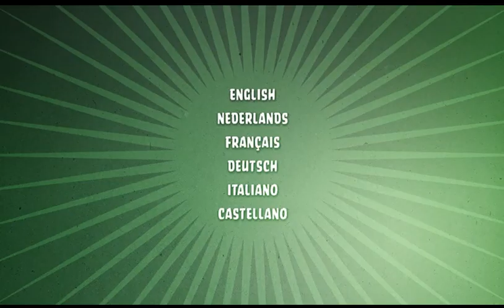Opening to Piggy Tales: The Complete First Season 2015 DVD (Australia) (Nederlands option)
Requested by Esteban Araya Delgado.
Here's the order:
1. Sony Pictures Home Entertainment logo
2. Language selection screen
3. Kijkwijzer AL screen
4. Interview and Commentary screen
5. DVD menu